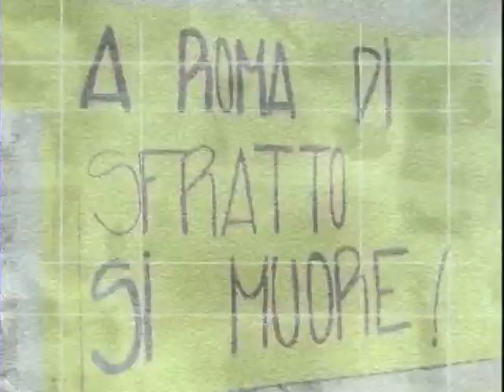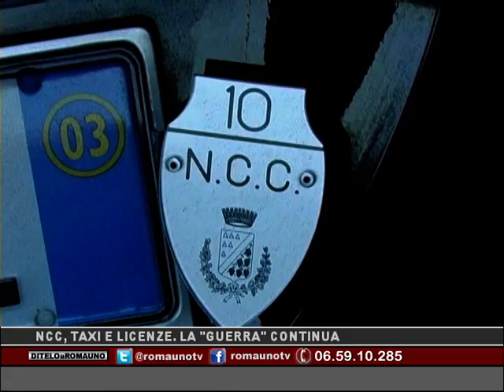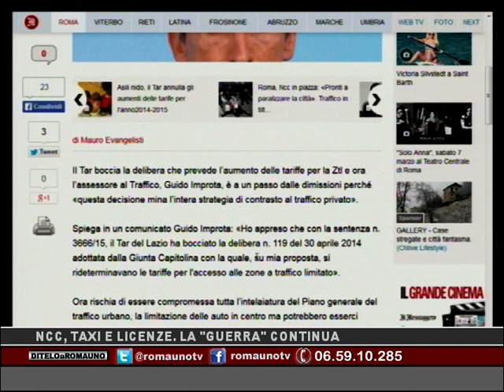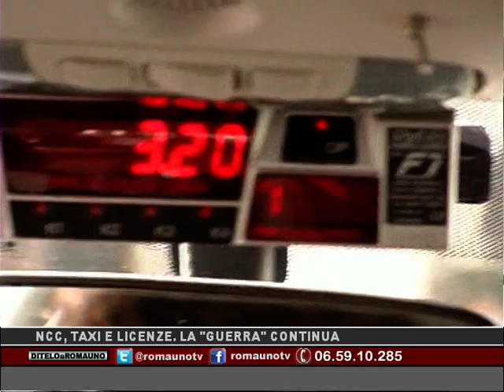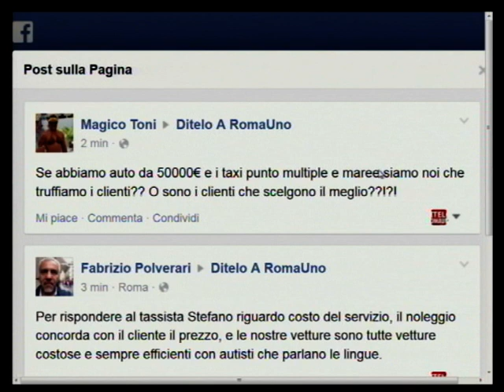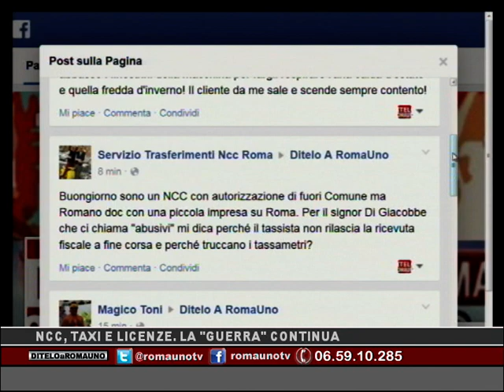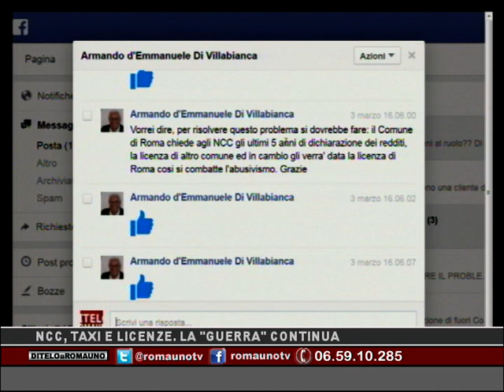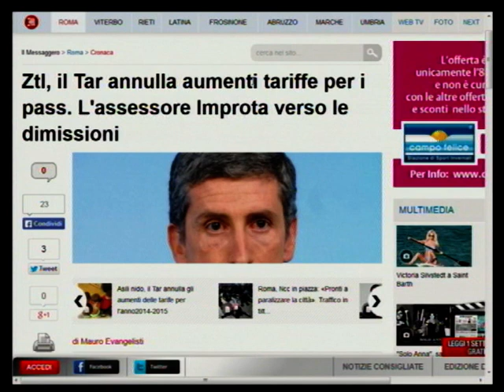Ncc, Taxi e Licenze... La "Guerra" continua.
Dopo la Delibera di Roma Capitale, che ha vietato l'accesso a Roma da parte di Ncc (che hanno fatto ricorso al Tar) la categoria di Noleggiatori ha manifestato tra fiumicino e Piazza Venezia. La trasmissione "Ditelo a RomaUno" ha ospitato Ferri e Alosi del Sindacato Anitrav e i tassisti, rappresentati da Di Giacobbe di UnicaTxi Cgil. Un confronto molto acceso, con tante telefonate dei telespettatori.